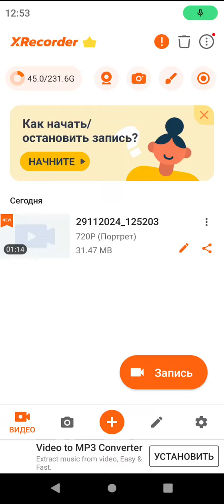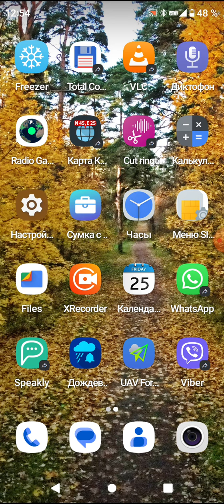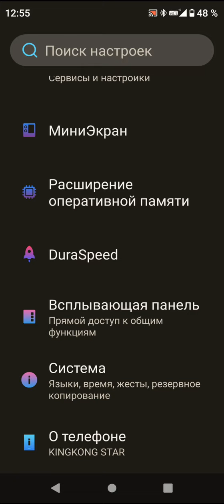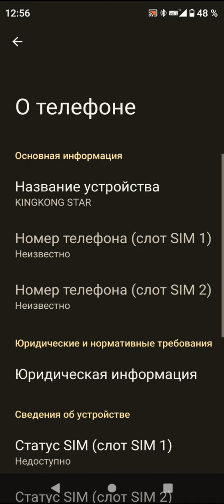Как определить на своём смартфоне версию андройда.